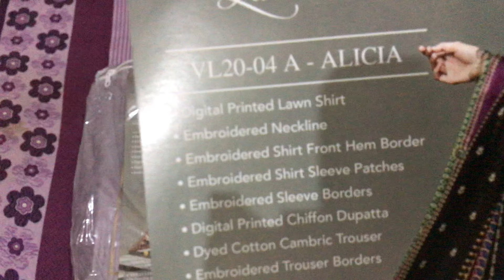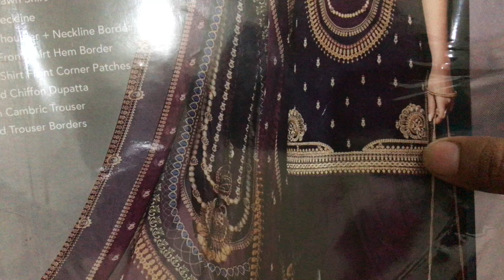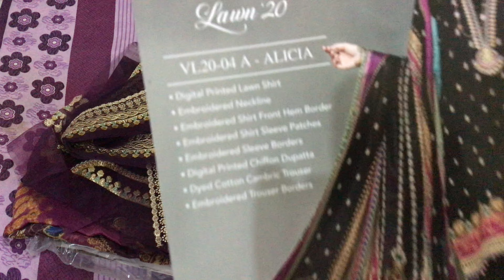new lawn dresses design 2020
These new lawn dresses design 2020 are presented by Anaya. KIRAN Chaudhry Own this beautiful Lawn Collection 2020. We are packing 4AB latest lawn prints for your casual need and summer wear. Let’s have a look at Unboxing of Anaya By Kiran Choudhry Summer Lawn Dresses in this video.

"Valeria" is valiant and courageous - an adventurer at heart. Not afraid to own her dark side, her determination to leave her mark on the world shines through in all she does.